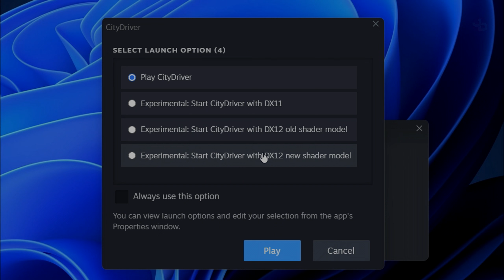Speeding at over +250kph on CityDriver (with commentary)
Driving realistically in a real city for the first time - driving fun & training with CityDriver! ViewApp's newest simulation offers you the opportunity to explore the streets of Munich with various cars.

🔹 Valantis Krikri Support-A-Creator:
VKK-VALANTAKOS

🛑 No spamming.

📺Peripherals:
Monitors: DELL S2719DGF 1440p 155Hz 27', DELL 24'
Headset: SteelSeries Arctis 7 2019 Edition Black
Mic: Reloop sPodcaster Pro
Mouse: Razer Deathadder Elite Mini v2
Mousepad: CoolerMaster RGB Hard
Keyboard: Razer Cynosa V2 Chroma RGB
Webcams: Logitech C922 Pro, C270
Wheel: Logitech G29/Shifter/Pedals
Headtracking: TrackIR Head Tracking